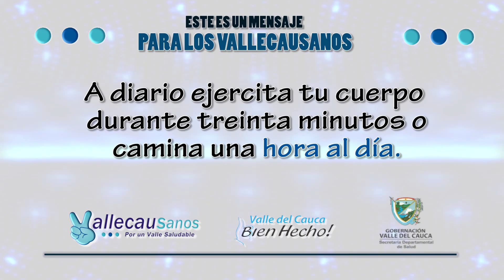INFOMERCIALES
TIC 35 VIDA SALUDABLE